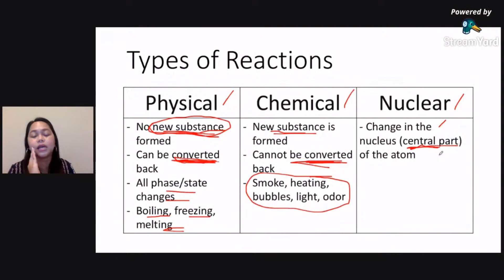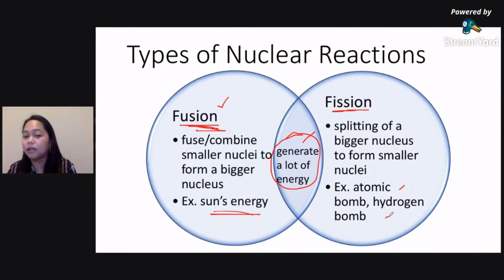LET Reviewer 2022: Types of Reactions